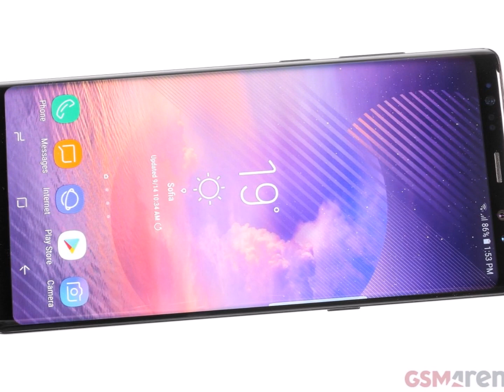Galaxy Note 8 Review Ringtone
Welcome to Sound Tone Site

ALL VERSIONS GLOBALGLOBAL DUAL SIMUSA/CHINA
Also known as Samsung Galaxy Note8 Duos with Dual SIM card slots.
NETWORK Technology
- Stylus
Multitouch Yes
Protection Corning Gorilla Glass 5
  - HDR10 compliant
- 3D Touch (home button only)
- Always-on display
CPU Octa-core (4x2.3 GHz & 4x1.7 GHz) - EMEA
Octa-core (4x2.35 GHz Kryo & 4x1.9 GHz Kryo) - USA & China
CAMERA Primary Dual 12 MP (26mm, f/1.7, PDAF & 52mm, f/2.4, AF), OIS, autofocus, 2x optical zoom, dual-LED (dual tone) flash, check quality
Features 1/2.55" sensor size, 1.4 µm pixel size @ 26 mm
1/3.6" sensor size, 1.0 µm pixel size @ 52 mm
Geo-tagging, simultaneous 4K video and 9MP image recording, touch focus, face/smile detection, Auto HDR, panorama
Secondary 8 MP, f/1.7, autofocus, 1/3.6" sensor size, 1.22 µm pixel size, 1440p@30fps, dual video call, Auto HDR
Loudspeaker Yes
3.5mm jack Yes
  - 32-bit/384kHz audio
NFC Yes
Radio No
Browser HTML5
Java No
  - Samsung Desktop Experience support
- ANT+ support
- Bixby natural language commands and dictation
- MP4/DivX/XviD/WMV/H.265 player
- MP3/WAV/WMA/eAAC+/FLAC player
- Photo/video editor
- Document editor
MISC Colors Midnight Black, Maple Gold, Orchid Grey, Deep Sea Blue, Star Pink (Taiwan only)